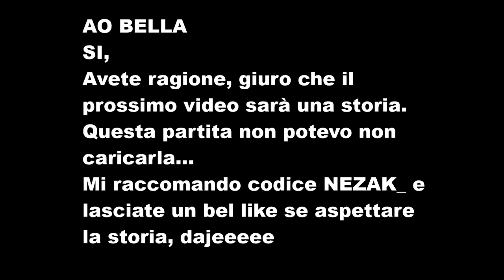UNA VITTORIA PER DOME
NEZAK_ codice supporto❤️